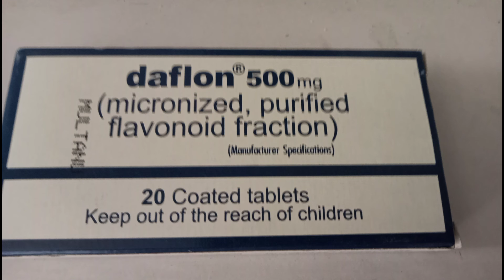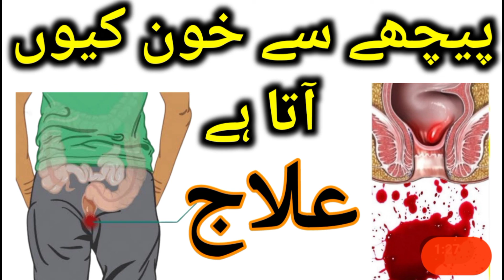Daflon Tablet Used For ~~ Dosage Side Effects || Treatment of Hemorrhoids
Treatment of Hemorrhoids
Daflon 500mg
Daflon Dosage in Urdue

I hope you will get information from my This vedio.You get any Information to comment me.